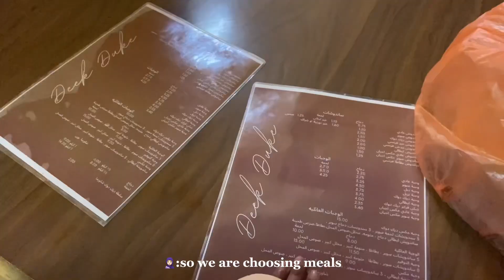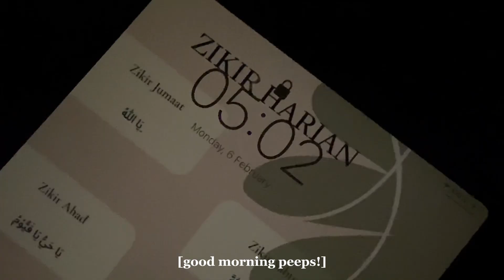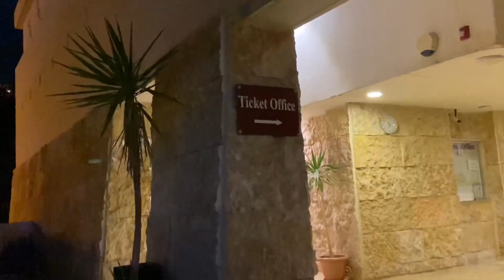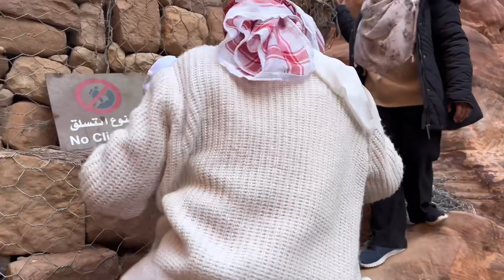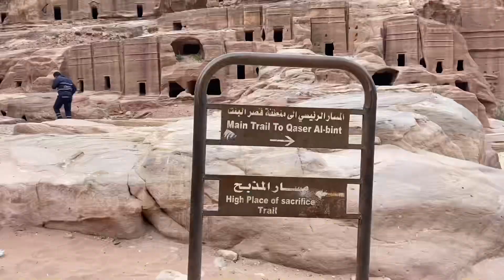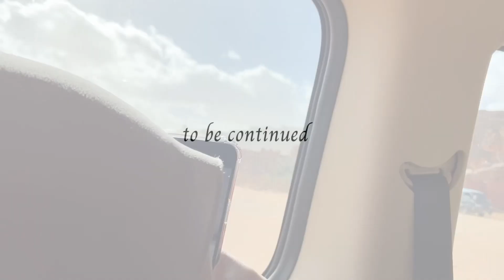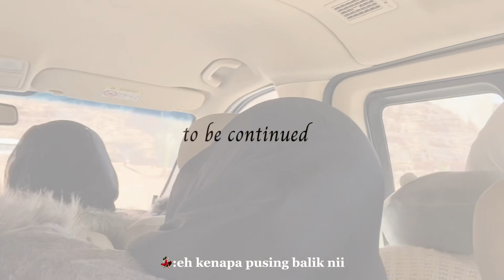[VLOG] The Lost City of Petra | winter sem break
cuaca sejuk mat , ribut pasir , hujan renyai-renyai . know-know done . bye